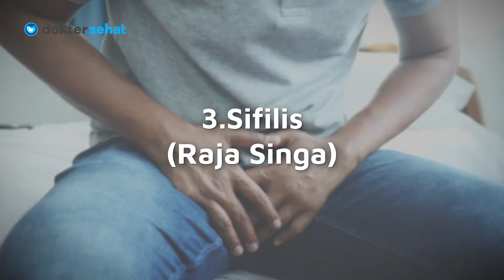Benarkah Penyakit Menular Seksual Disebabkan oleh Seks Oral? Cek Faktanya!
Tidak sedikit pasangan melakukan seks oral sebagai alternatif berhubungan intim. Namun, cara ini bisa berbahaya bagi kedua pasangan lho. Apa saja bahayanya? Simak video ini ya!